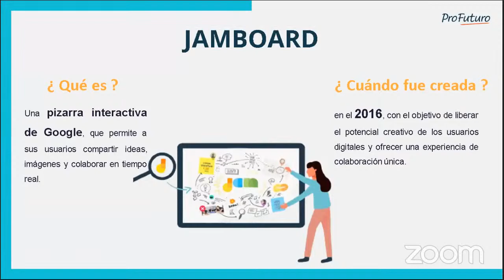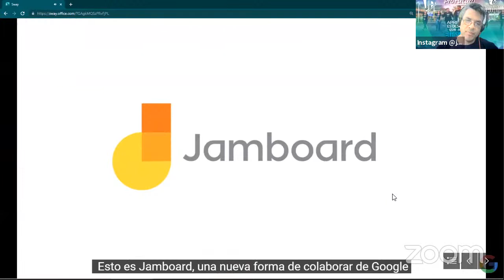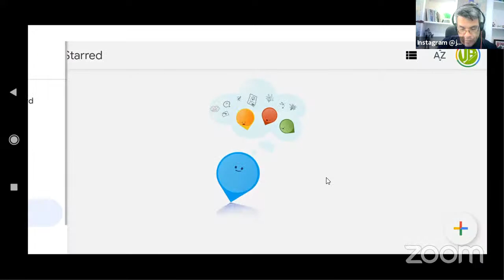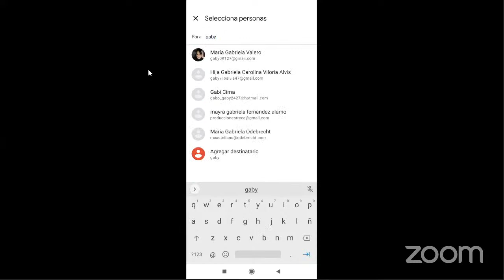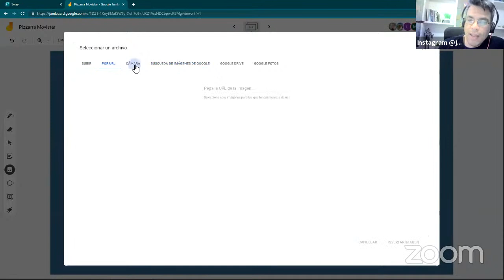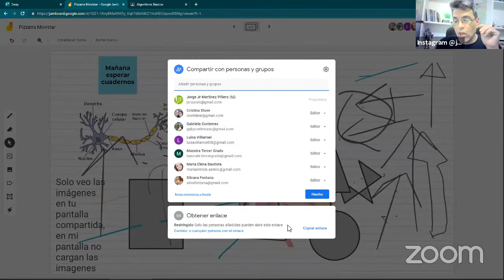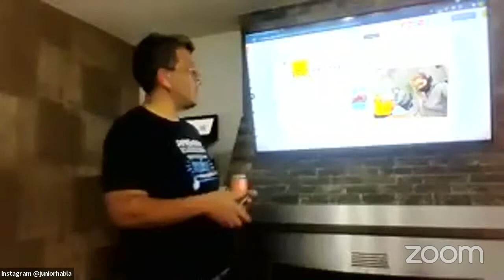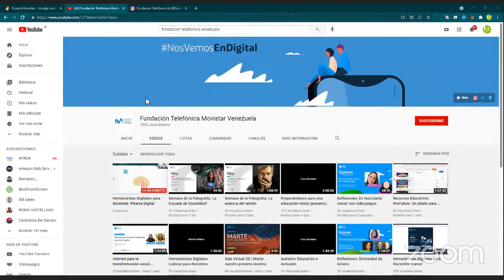Herramientas Digitales para docentes: Pizarra Digital